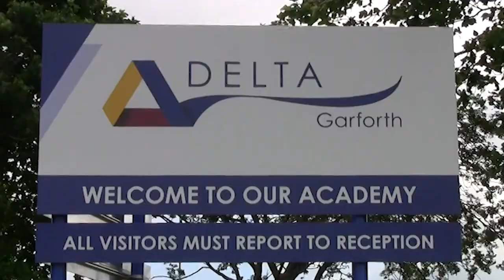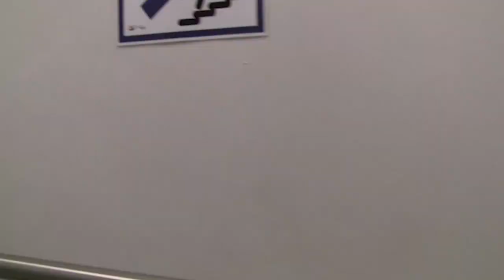Garforth Academy Virtual Tour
This video is for our new 2020 Year 7 cohort and provides you with some information about the layout of the Academy how your school days will be structured. We're looking forward to seeing you all in person in September!